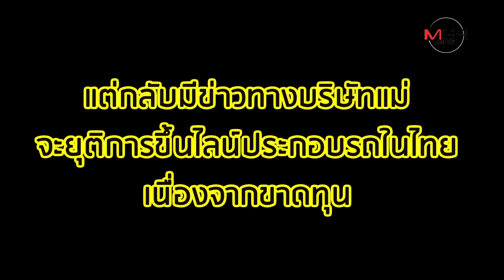4 ค่ายรถแบรนด์ดัง!! ถอดใจลาไทย...จริงหรือ?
4 ค่ายรถแบรนด์ดัง!! ถอดใจลาไทย...จริงหรือ?